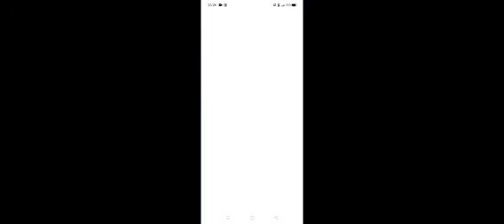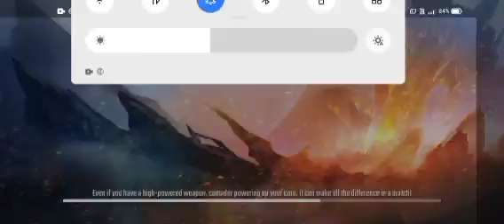N.O.V.A PART 3 IN A.O.M